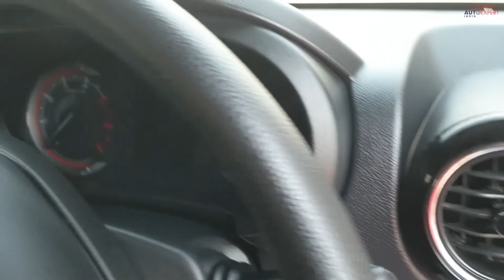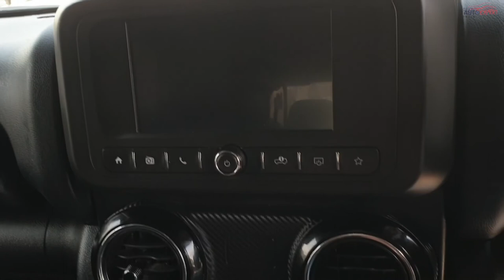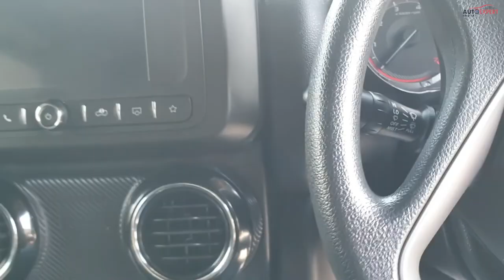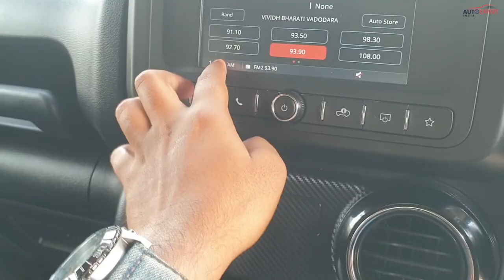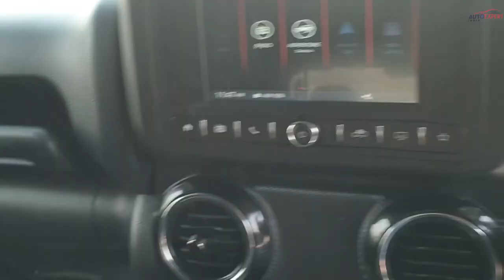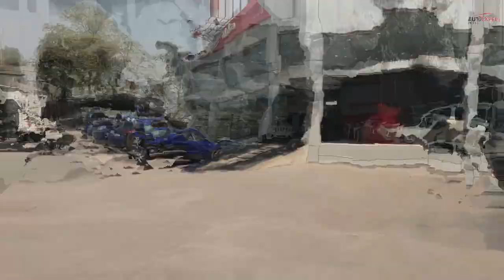2022 Mahindra Thar LX Hard Top Diesel ₹15.53 Lacs🔥 | यह गाड़ी नहीं सपना है हर किसी का❤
Hello Dosto,
Mahindra Thar LX Hard Top- Exterior, Interior, Engine, Price detailed walkaround. Ummeed hai apko video pasand aayga.

Mahindra Caravel Vadodara
Add- NH 8, Guru Gobindsinhji Marg, opposite G.S.F.C, near G.S.F.C, Main Gate, Vadodara, Gujarat 391750
Contact- Vikash Bhai ( 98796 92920 )